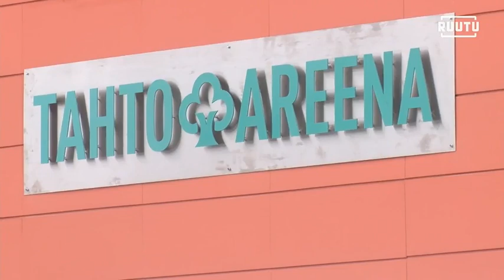Lp Vampula - Polkky Kuusamo 0:3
Mestaruusliga season 2018/19. Kuusamo is team in green equipment.